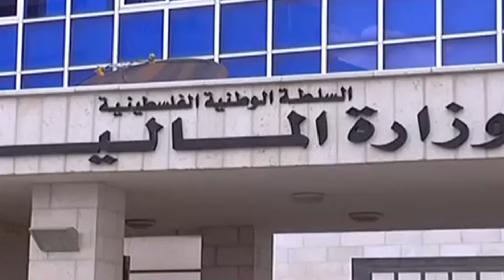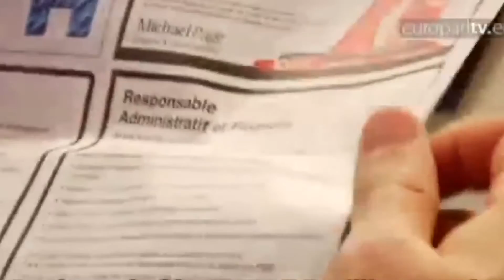الموجز الاقتصادي 26.5.2013